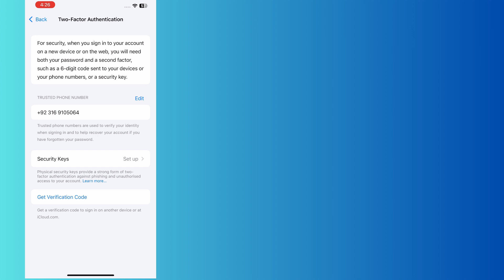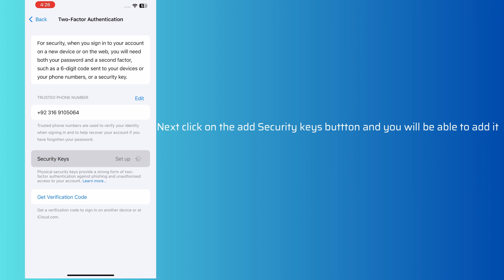How To add Security keys in iPhone 15 and iPhone 15 Pro max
In this video, you will learn how to add Security keys in iPhone 15 and iPhone 15 Pro max.